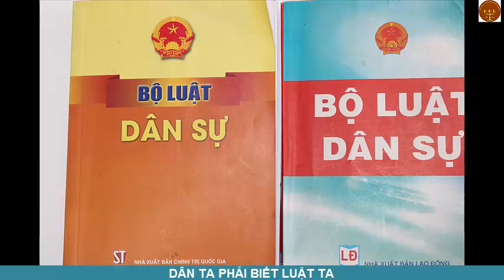Article 13. Compensation for damage- Điều 13 Bồi thường thiệt hại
Article 13. Compensation for damage
Each person has his/her civil rights violated shall be eligible for total damage, unless otherwise agreed by parties or unless otherwise prescribed by law.